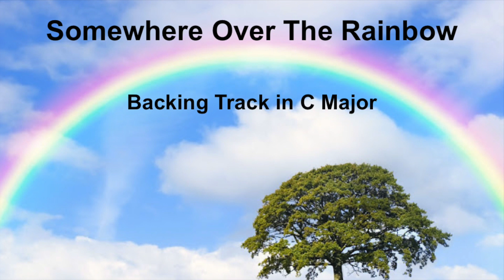Somewhere Over The Rainbow || Accompaniment Backing Track || C Major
This is an accompaniment backing track for the song "Somewhere Over The Rainbow". You can sing or play the melody along with it. Lyrics coming soon ...